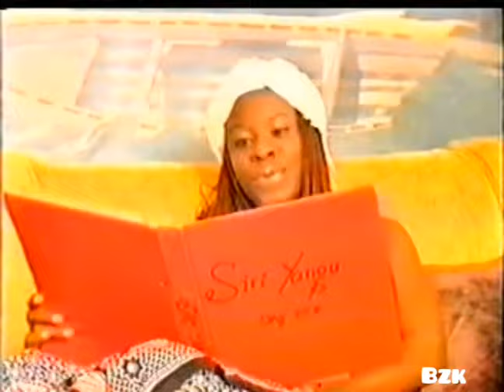Lady Jay Dee - Siri Yangu (Video)